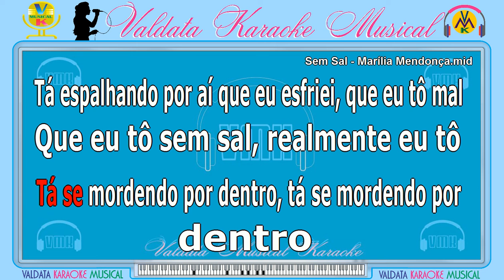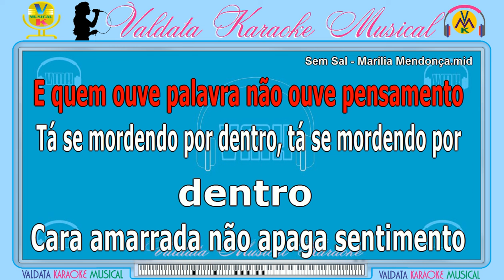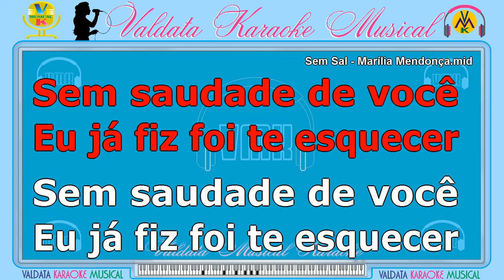Sem Sal - Marília Mendonça | Karaokê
Nossos Karaokês, são criados e elaborados com carinho para você a família e amigos se alegrem em tempos tão difíceis. Não deixe de se inscrever e dar seu Like, compartilhe, muito importante para continuidade deste Canal. Com estes singelos karaokês, estamos retornando e fazendo uma pequena homenagem à Marília Mendonça, cantora, compositora e instrumentista brasileira, que nos deixou precocemente.